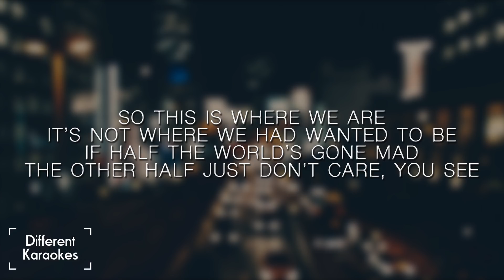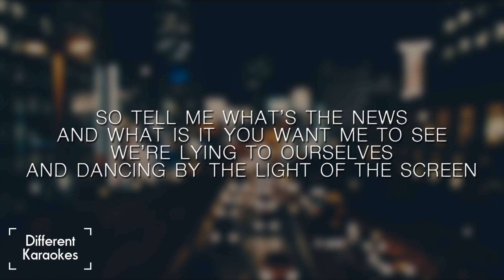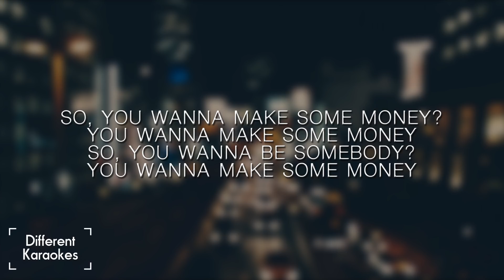Bastille - World Gone Mad (Karaoke/Instrumental)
This karaoke-video is made by the crew of Different Karaokes.

Conditions for using our content:
- Using our content for making a cover is not a problem, just give credits to this channel in your video/description.
- Put down the URL-link of our content you use in your description.
- Put down our name, Different Karaokes, in your video/description.

* Our content is based on original content of the owner/artist of the respective song. We do not own the respective song.